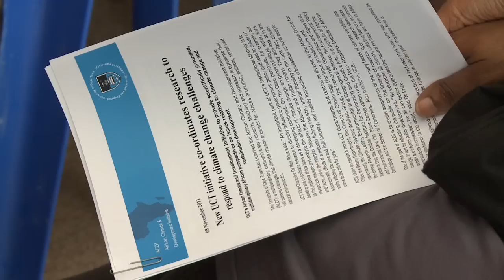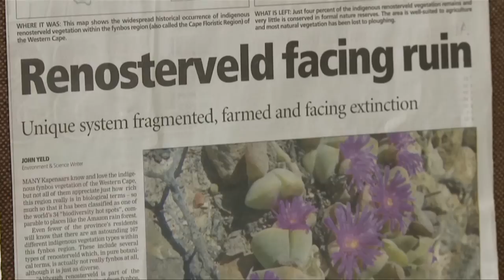UCT launches its African Climate and Development Initiative (ACDI)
On 5 November 2011 the University of Cape Town introduced its new African Climate and Development Initiative (ACDI) and its director and pro vice-chancellor for climate change, Professor Mark New, to the media. The ACDI is envisioned as a "multi-disciplinary, cross-university research, teaching and outreach programme that will address the challenges that climate change presents for Africa's economic, political, social and natural environment", New explained. The event took place just hours prior to the arrival of the Prince of Wales at UCT, and also just weeks ahead of the 17th Conference of the Parties (COP17) to the United Nations Framework Convention on Climate Change in Durban.
Also watch video of Prince Charles' full address at UCT